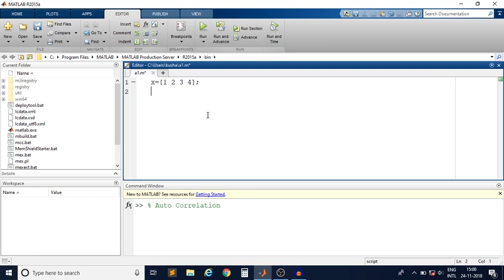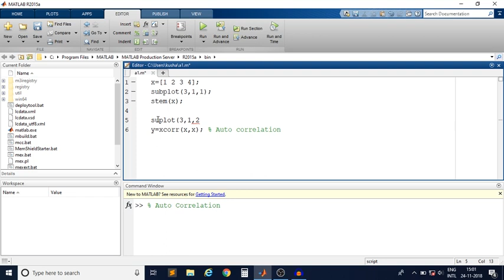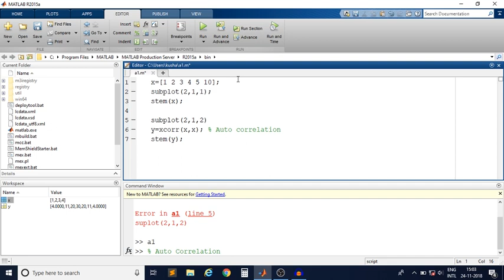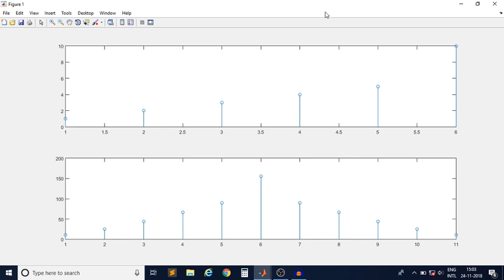Auto Correlation in MATLAB | Auto Correlation Function | MATLAB Tutorial for Beginners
In this video, we are discussing Auto Correlation in MATLAB. This video series MATLAB tutorials for beginners in Hindi for each beginner and intermediates. Let's get started.

MATLAB is a high-performance language for technical computing. It integrates computation, visualization, and programming in an easy-to-use environment where problems and solutions are expressed in familiar mathematical notation.